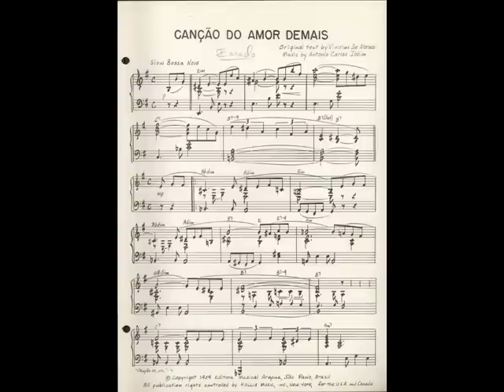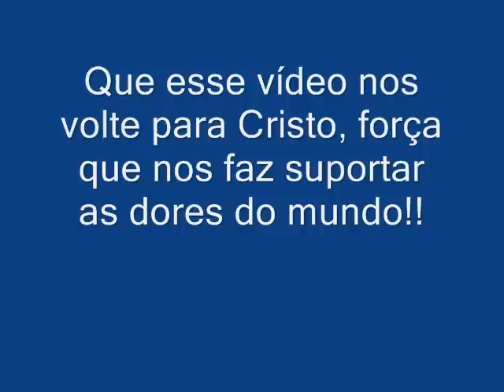Pregador Luo & Trazendo a Arca - Ja Posso Suportar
Pregador Luo & Trazendo a Arca mostram neste música que só suportamos as dores do mundo com força e resistênca quando Cristo passa a morar em nós.
Chocante o vídeo!!! Vale a pena ver!!!